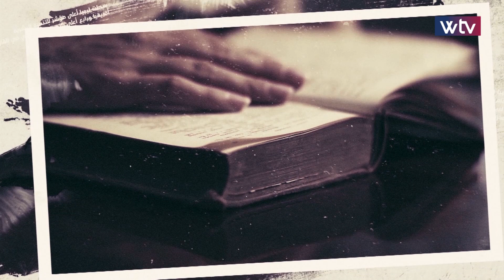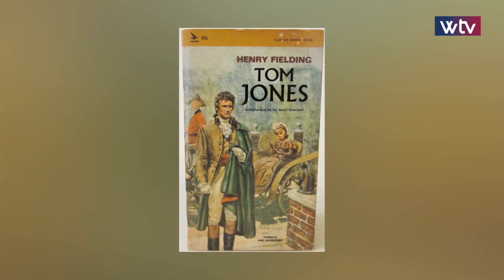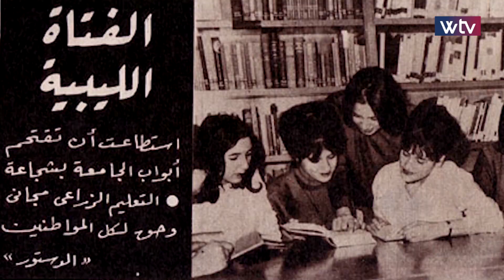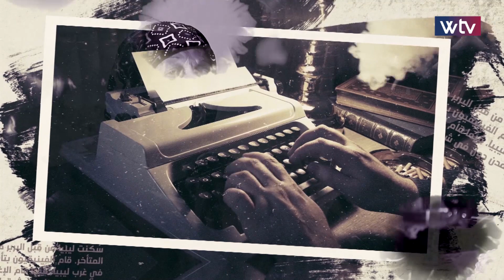يحكى أن - الحلقة الثالثة - الدكتور قدرية بن صويد - كاملة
برنامج وثائقي يستضيف شخصيات قدمت لبلادها وأفنت عمرها لخدمة المجتمع في مختلف المجالات والتخصصات

بتقنية HD
وايضاً